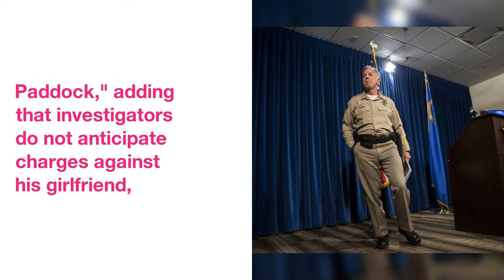Las Vegas Mass Shooter Acted Alone, But His Motive Remains A Mystery, Sheriff Says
The  man  who  opened  fire  from  his  Las Vegas  hotel  room  in  October,  killing  58  people,  acted  alone,  but  investigators  still  haven't  found  a  motive  for  the  attack,  the  local  sheriff  told  reporters  Friday.
The  shooting,  which  injured  more  than  800  people,  happened  the  night  of  Oct.  1  when  Stephen  Paddock,  64,  opened  fire  from  the  window  of  his  Mandalay Bay  hotel  room  at  a  concert  happening  nearby.
 Of  those  injured,  422  suffered  injuries  from  "some  form  or  fashion  gunfire,"  Las Vegas  Sheriff  Joe Lombardo  said  at  Friday  news  conference.
Lombardo  said  that  "there  is  only one  person  responsible  and  that  was  Stephen  Paddock,"  adding  that  investigators  do not  anticipate  charges  against  his  girlfriend,  Marilou  Danley,  who  was  out  of  the country  at  the  time  of  the  shooting.
 Though  investigators  have not  identified  Paddock's  motive,  Lombardo  added  Friday  that  Paddock  "had  lost  a  significant  amount  of  his  personal  wealth  prior  to  Oct.  1  and  that  may  have  been  a  driving  factor."
She  also  told  investigators  that  during  a  September  2017  stay  at  Mandalay Bay  Paddock  acted  strangely,  frequently  looking  out  the  windows  of  the  room  at  the  venue  below.